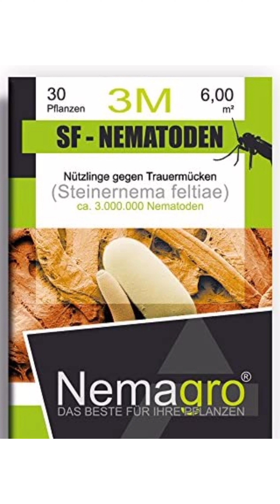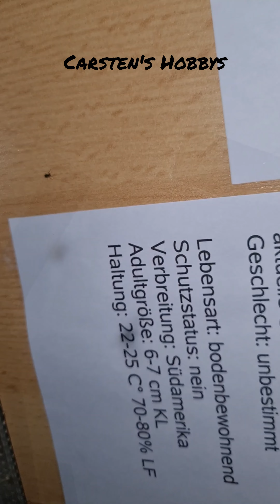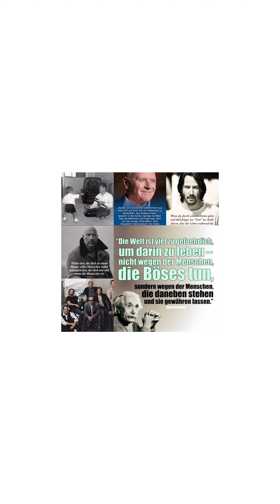Vogelspinnen🕷 Trauermücken Alarm😳😲🙈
Hunderte von Trauermücken musste ich wegsaugen🤦‍♂️ Hattet Ihr auch schon das Problem mit den Plagegeistern? Schreibt mal Eure Erfahrungen damit und was Ihr dagegen unternommen habt🙂👋